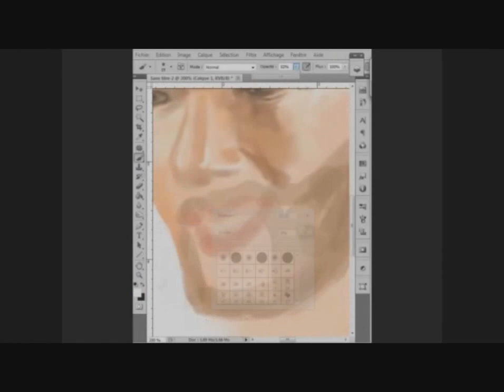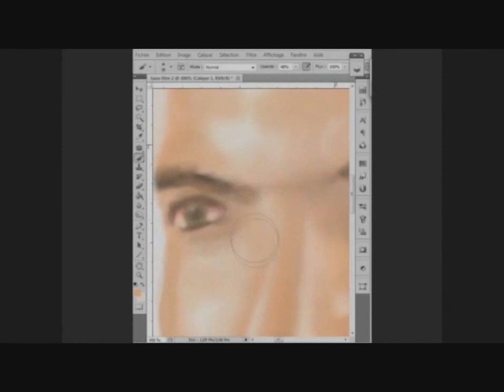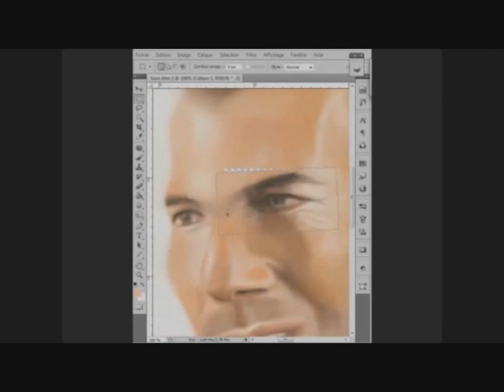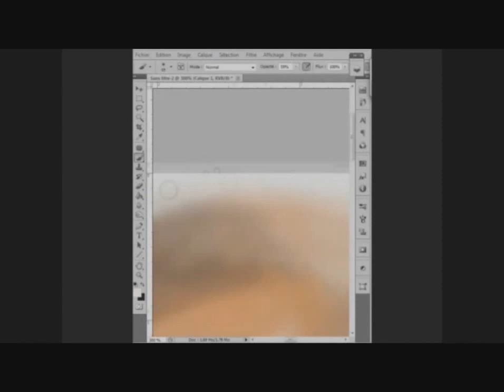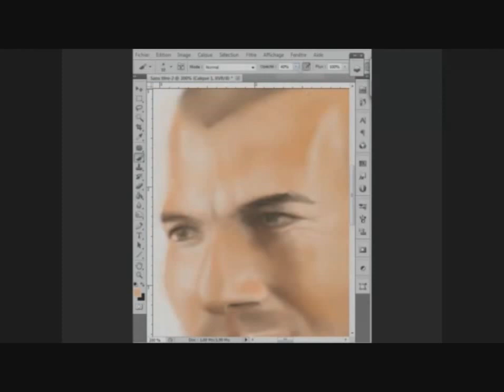Speed Painting | Zidane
Final result : 4:04

Musique (remix)
Call Me A Spaceman - Hardwell ft. Mitch Crown
Our own way - Klaas

Photoshop cs5 - Intuos 4
Durée 2h
Par Sylvain R.